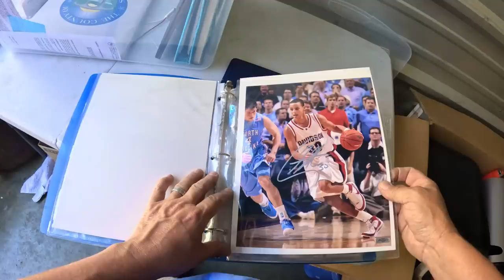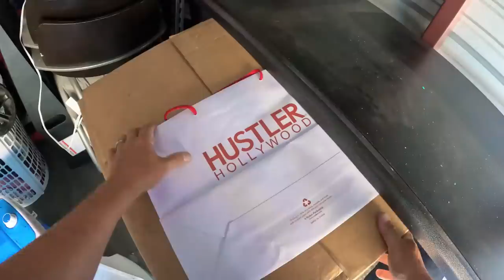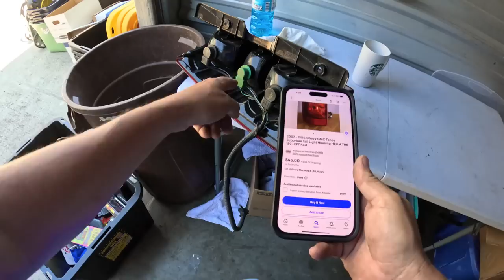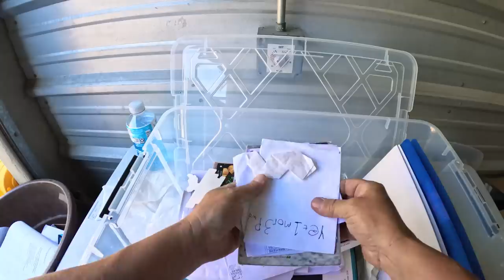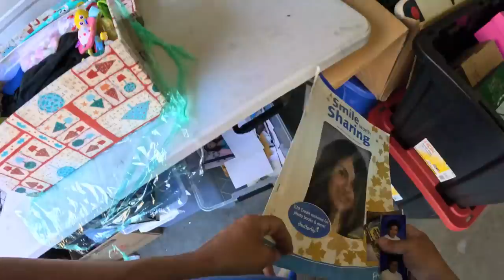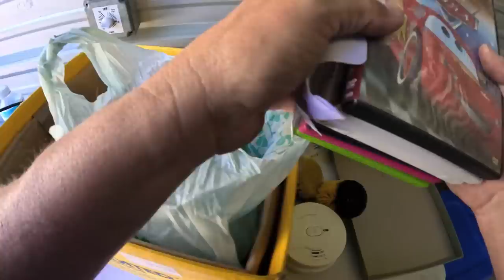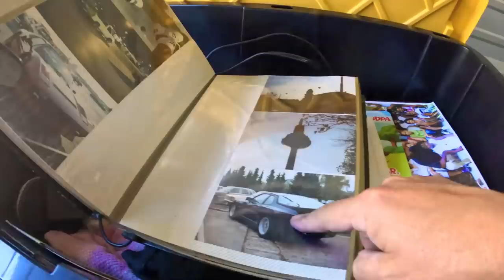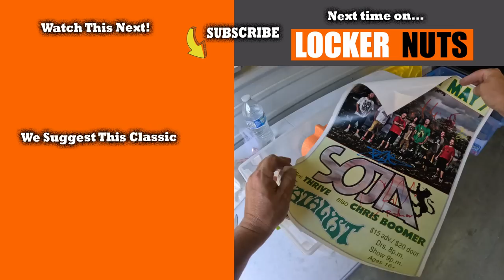THIS ONE'S A GAME CHANGER - One box has all the money!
This is the most expensive locker I've bought so far this year, and does not disappoint! Even though we didn't get to keep the Quad ATV that was in the front, there are so many surprises and so many treasures inside. Collectibles, toys, vintage clothing and so much more is hiding inside, including some stuff we could never have expected!